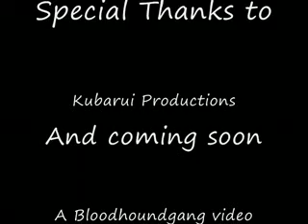Kings of Leon-Knocked up